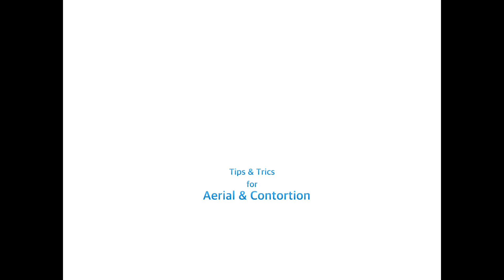Train your hips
Tight hips? Those simple exercises might be what you’re looking for